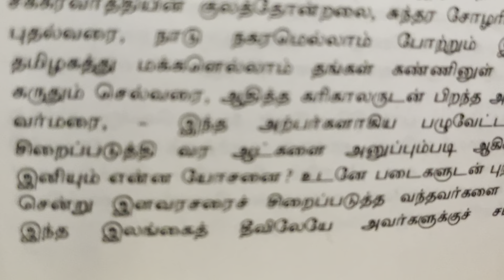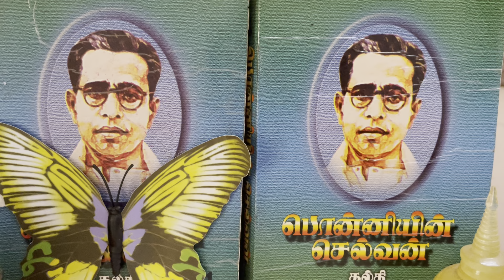15 March 2023 @Anbudan. lkn.How to tell a Tamil story. Ponniyin selvan. கதை நேரம். part. 2அத் 40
@Anbudan lkn. Youtube channel. How to tell. A tamil story. Ponniyin selvan.part   2   அத்தியாயம்.40.          கதை  நேரம். கல்கி யின் மொழி யில் சொல்கிறேன்   கேளுங்க.. சோழ  நாட்டின் பெருமை களை  கூறுகிறார்கள். மன்னர் நோய் வாய் பட்டிருக்கும் போது சூழ்ச்சி நடப்பதாக  சொல்கிறான் பார்த்திபேன்ரி றன். தஞ்சாவூர் செல்ல வேண்டும். என்கிறான். அதற்குள். இளவரசரை  கைது செய்து அழைத்து செல்ல இரு கப்பல் வந்திருப்பாதக  பூங்குழலி சொல்கிறாள். வியப்பு.
youtube #@Anbudanlkn. Ponniyin selvan கதை சொல்கிறேன் கல்கியின் மொழியில் ஈழ பூங்குழளி இளவரசர் சந்திப்பு.